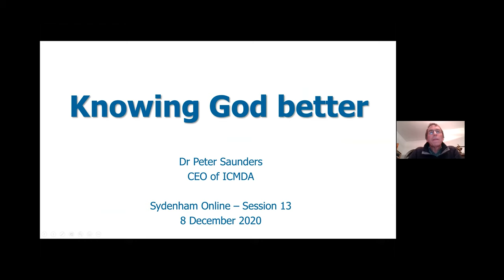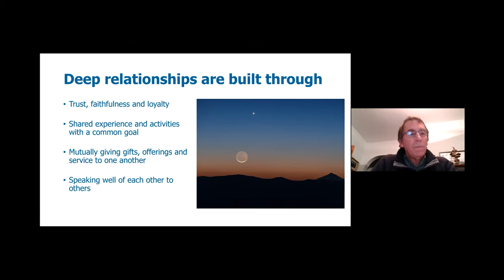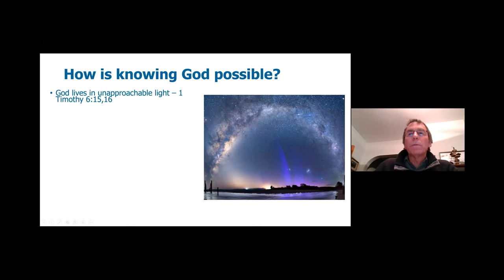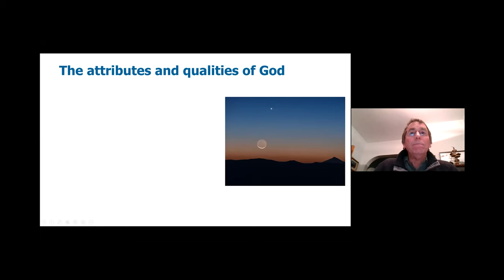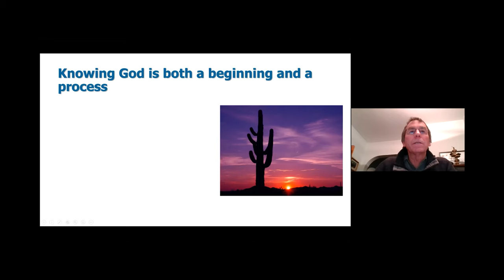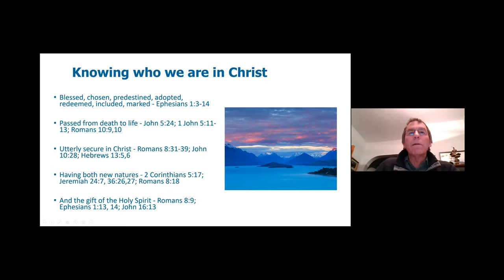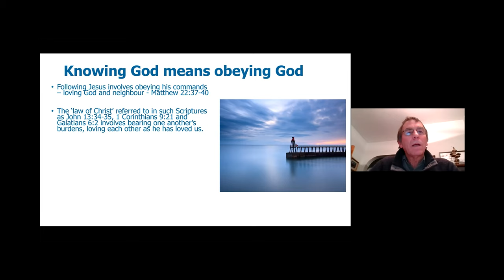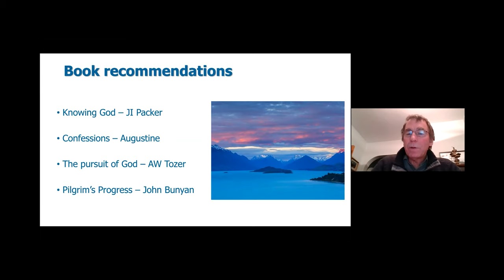Sydenham - Knowing God Better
Sydenham session 13
Knowing God Better
Led by Dr Peter Saunders, ICMDA CEO